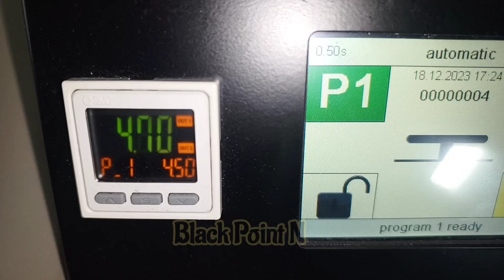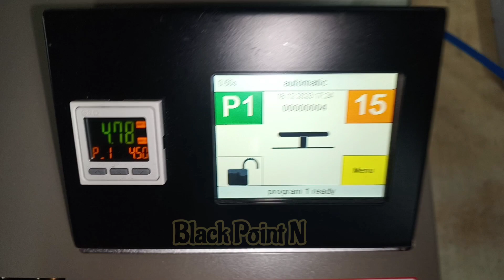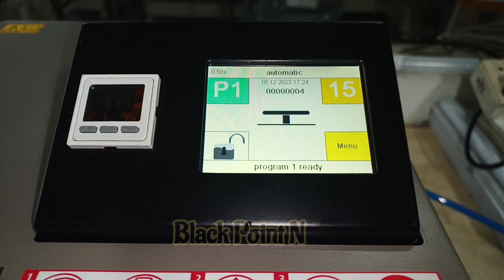Wrapping machine.ASCOLATE wrapping machine.বাটন রেপিং মেশিন,বাটন র্্যাপিং কিভাবে করে, Blakk Point N.